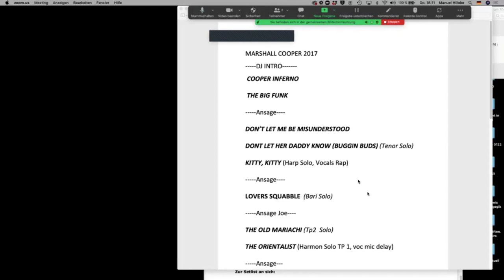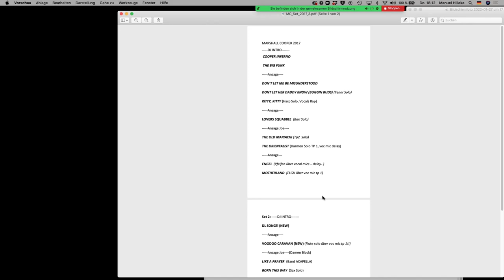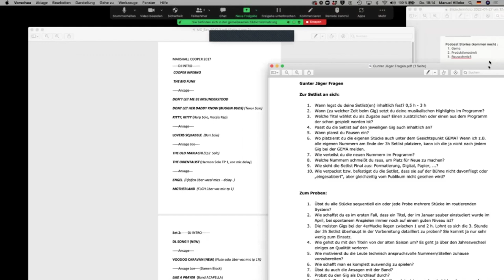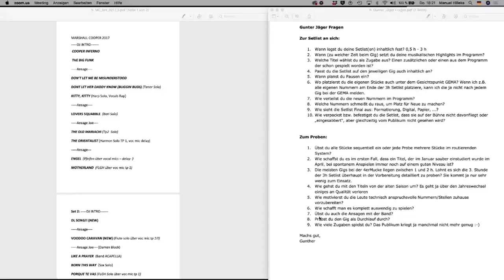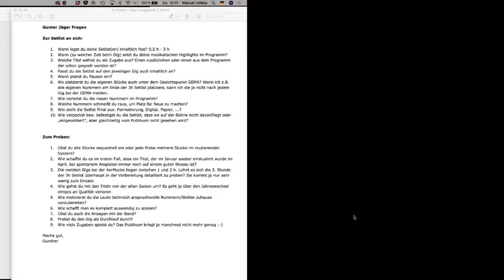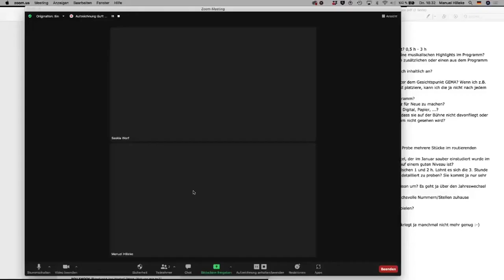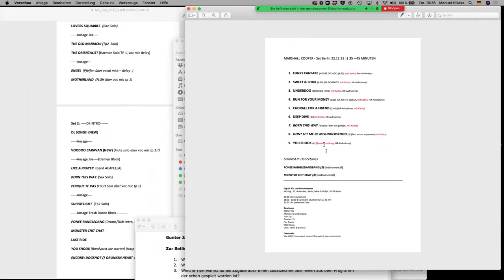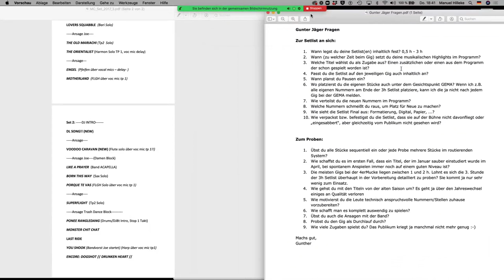Die Musikerschmiede #25 – Q&A Setlisten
Die Musikerschmiede - der Podcast für die Themen, die wir als Musiker auch noch managen müssen. Von Saskia Worf und Manuel Hilleke.
Durch die Mischung aus einer Studentin und einem erfahrenen Freiberufler im Musikbusiness ist der Podcast für Studierende, wie auch für Freiberufler und Angestellte interessant.
Wir sprechen in einer entspannten Atmosphäre über Themen wie Zeit- und Energiemanagemt, Motivation und Zielsetzung, Selbstständigkeit, Finanzen, Versicherungen, Social Media/Werbung, Networking, Projektmanagement etc. und nehmen kein Blatt vor den Mund, wenn es um das Business geht.

Der Podcast ist auch auf den Plattformen Spotify, iTunes, Deezer und podcast.de zu finden.

Managemusik - der Blog, Podcast und YouTube-Kanal der sich mit Selbstmanagement im Musikstudium beschäftigt.Den Blog findet ihr hier: